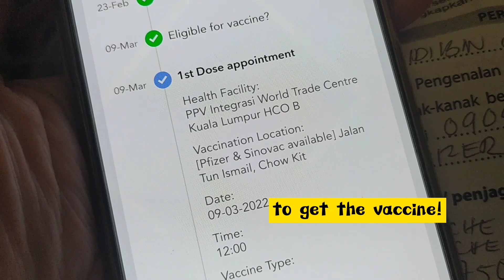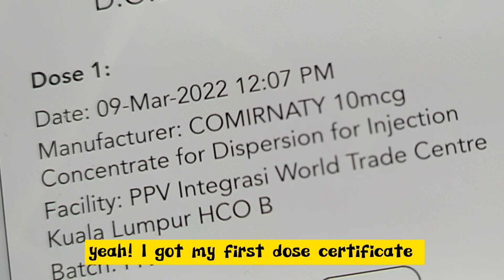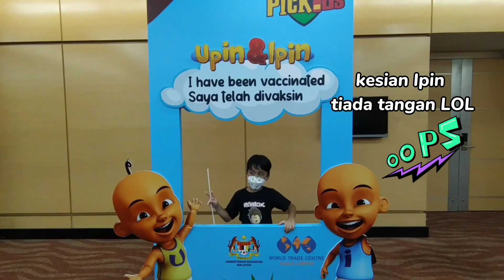Got my 1st dose of Pfizer Vaccine. They thought I was afraid. I felt as strong as Stronk Cat & Hulk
Fazil got his first dose of Pfizer Vaccine for kids and Alhamdulillah he is such a strong big boy. He didn't feel the pain and it was quick.